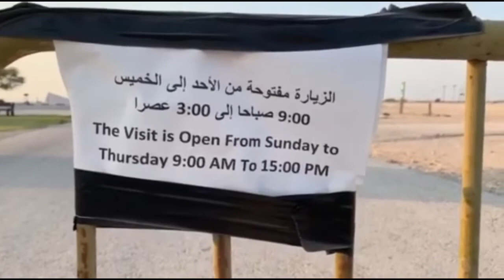Doha to AL ZUBARAH Fort/Explore